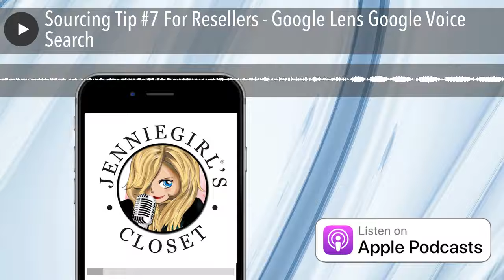Sourcing Tip #7 For Resellers - Google Lens Google Voice Search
Jennie Walker, owner of JennieGirl's Closet, a styling and resale business and co-owner of Walker/Viden Luxury Consignment gives tips for a more productive sourcing trip for resellers.

Follow Jennie Walker on IG @thejenniewalkerarchive  @msjenniewalker  @walkerviden